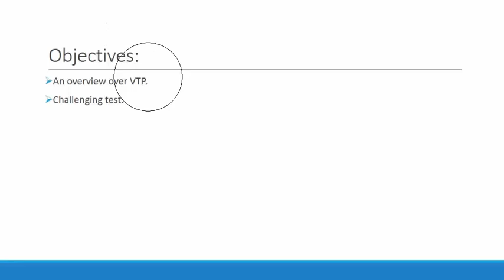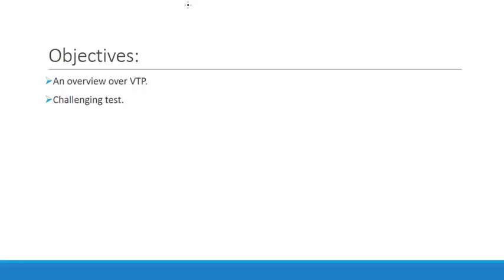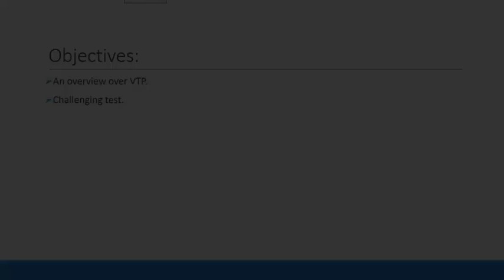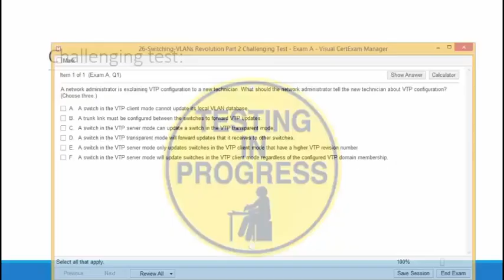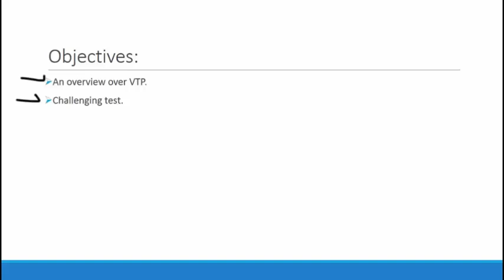27-Switching: VLANs Revolution Part 2